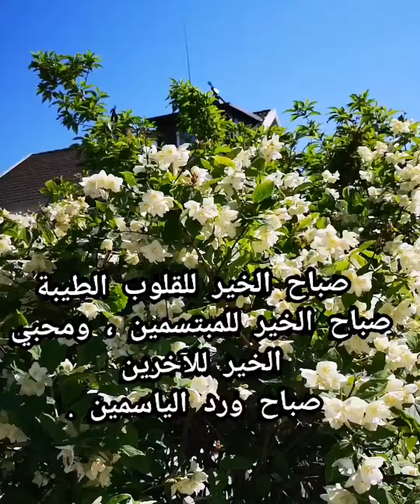صباح الابتسامة المشرقة صباح ورد الياسمين